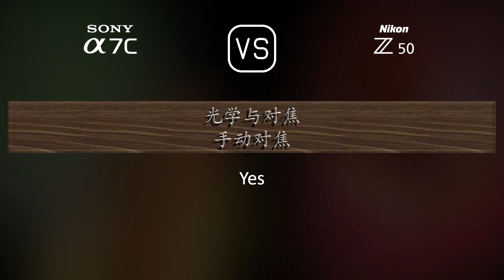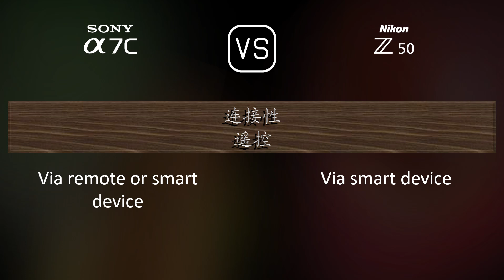Sony A7C 与 Nikon Z50 的规格比较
本视频是 Sony A7C 与 Nikon Z50 的功能概述和规格比较 (comparison of specifications)，希望对您有所启发。感谢您的支持。

00:25 推出
00:33 机身
00:40 传感器
01:01 图片
01:16 光学与对焦
01:41 屏幕
01:58 取景器
02:13 摄影功能
03:06 录像功能
03:20 贮存
03:24 连接性
03:49 物理特性
04:07 杂项